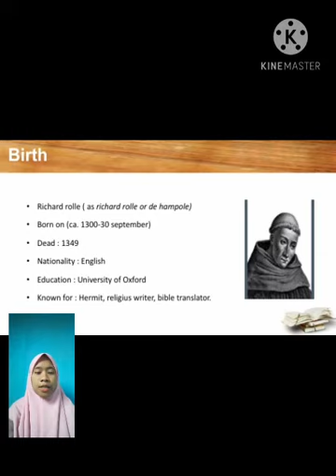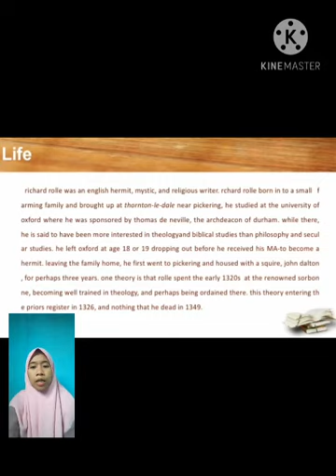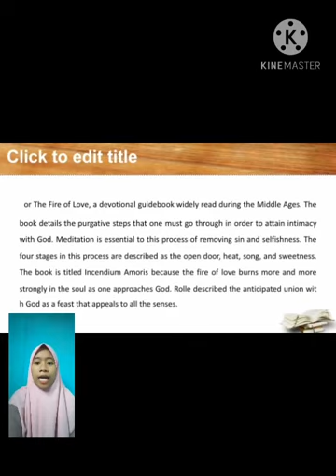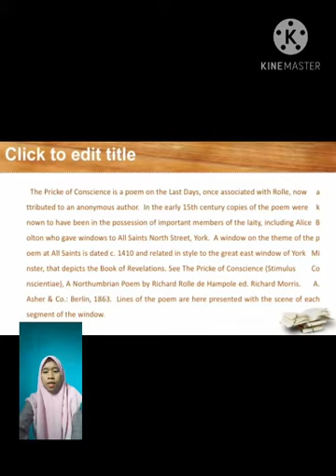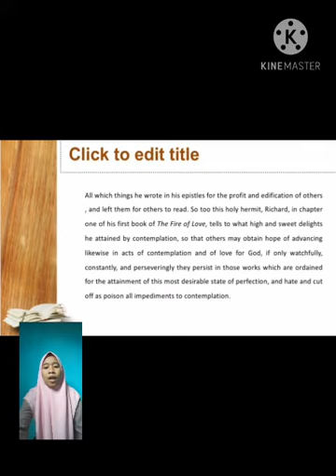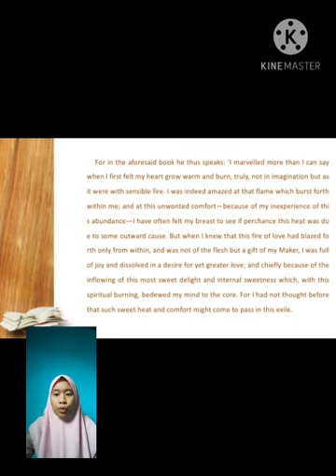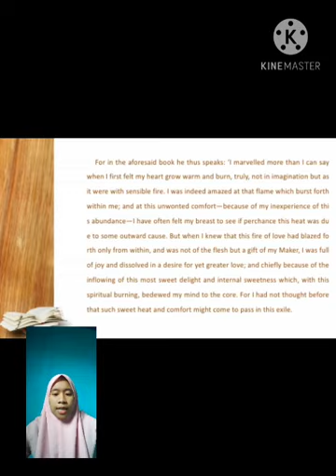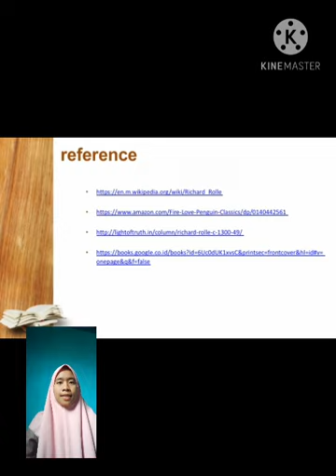Richard rolle (1300 - 1349)